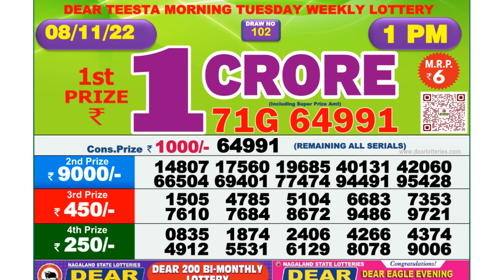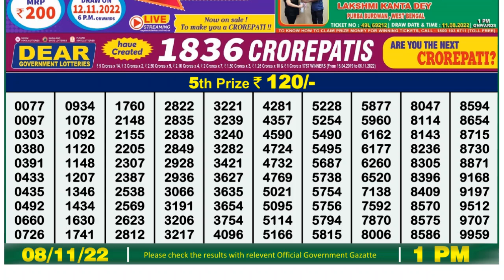Dear Lottery Sambad 1pm today 08.11.22 Nagaland State Lottery Result